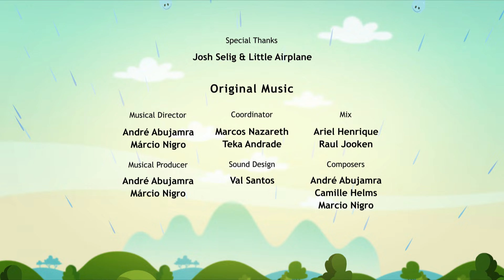🟠 ONE THUNDER, TWO THUNDER, THREE! ☔️⚡️- Full Episode - Earth To Luna!